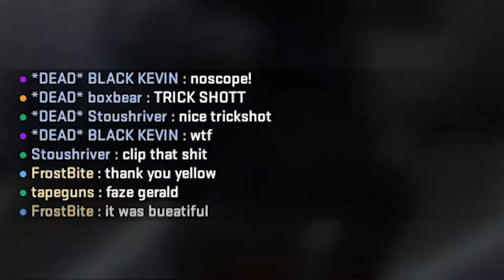csgo is my hotline miami music player